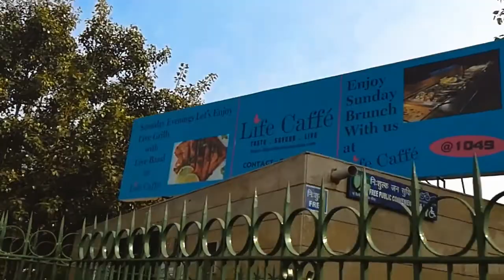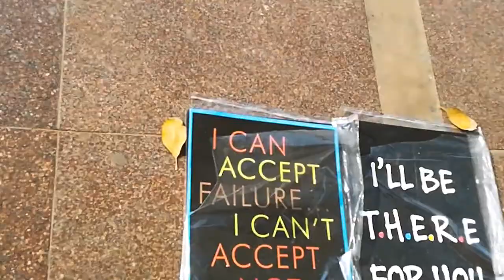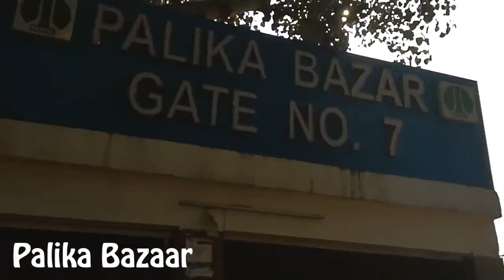Connaught Place Market and Palika Bazar Delhi Tour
Here is my first vlog of the Palika bazaar Market is located in the center of New Delhi's Connaught Place (CP) area. You're going to get many items, such as electronic goods, cameras, apparel, and many more. Enjoy this video! Palika Bazaar is an underground market located between the inner and outer circle of Connaught Place, Delhi, India. It is named after Palika Bazaar of Mumbai also attracts many foreign tourists. Although bargaining is the mantra for shopping anywhere in Delhi, it must be followed here rigorously.

Central park Connaught Place (CP) -Located in the heart of Delhi in Connaught Place, Central Park above the metro station Rajiv Chowk at Connaught Place with big Indian Flag

VIRAL Vlogging  at Rajiv Chowk, Connaught Place, and Delhites PRANK Mistakes
 funny a prank time  GIRLFRIEND PRANK, BOYFRIEND PRANK , BHABHI PRANK , prank video on trending prank on girlfriend,

Central park  cp new Delhi, Palika bazaar

Gareeb Tourist